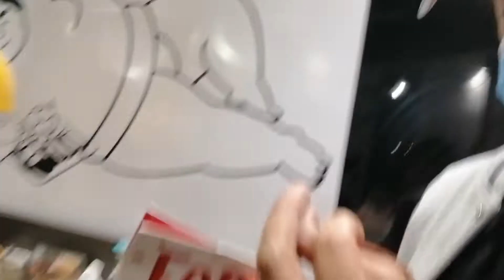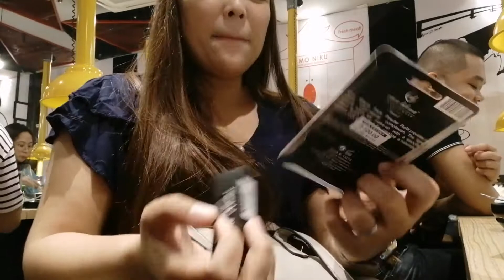Vlogmas: Unli Samgyup Japanese BBQ + HQ Christmas Party at Sumo Niku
Life update lang muna 😊 Christmas party of our team that was held on Dec 23 at Sumo Niko. Hope yall like this compilation. Thank you! Merry Christmas and happy New year 🤩🎄 Stay safe & God bless!